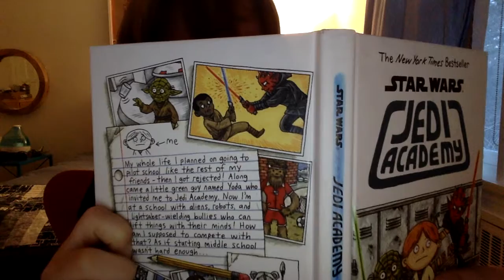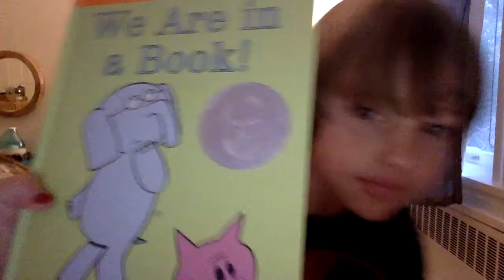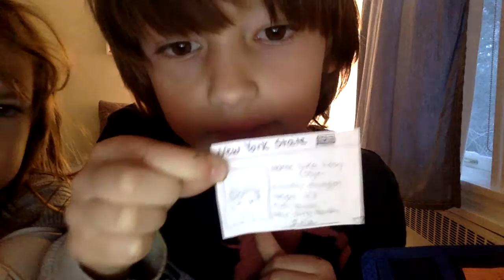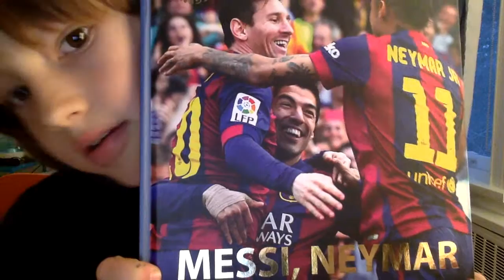MY SUPER CUTE LITTLE SISTER!!!